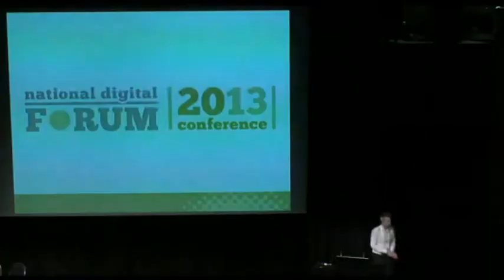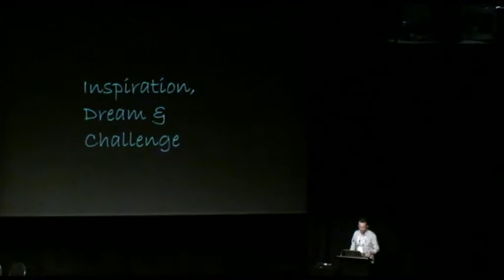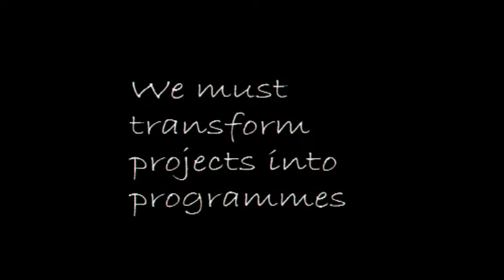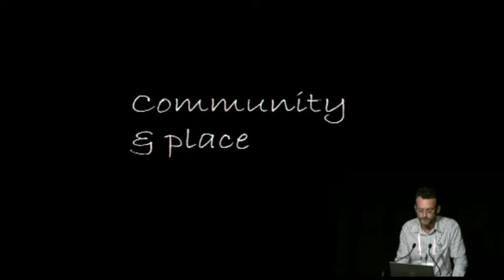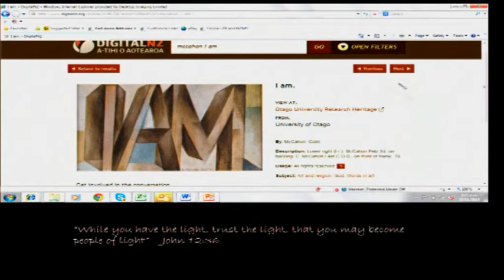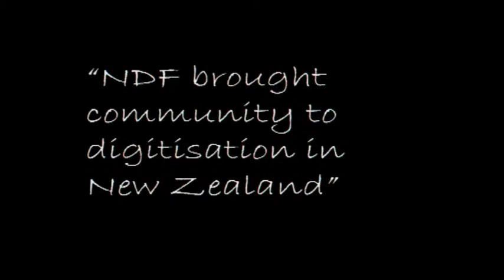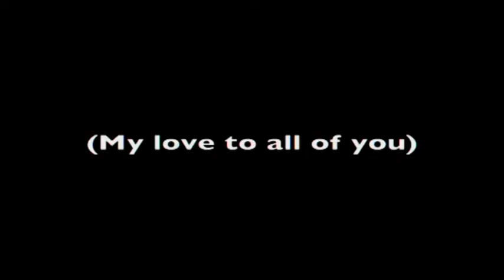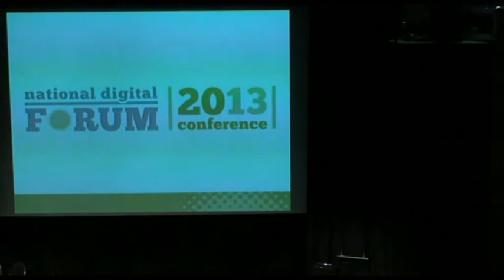Andy Fenton: 2013 Conference wrap-up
Outgoing and long-serving National Digital Forum Board member Andy Fenton sums up the 2013 NDF Conference.